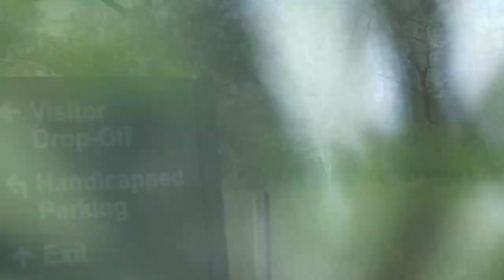American Robin Nest, 7/27/2019 (HD)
An extended look at an American Robin (Turdus migratorius) nest near the parking lots of the Cornell Lab of Ornithology.  Sapsucker Woods, Ithaca, New York, 7/27/2019. (This video is available in high definition. Originally live-streamed on YouTube Live